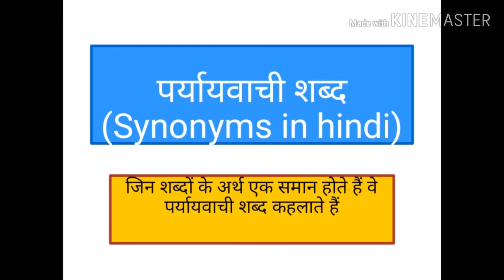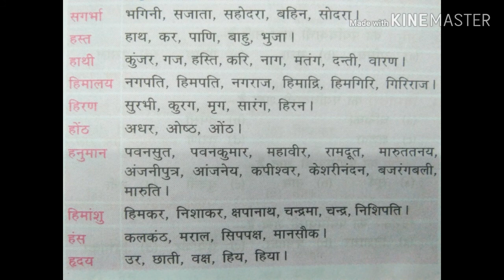महत्वपूर्ण पर्यायवाची शब्द /competitive exams/jbt commission / HPSSC / Teaching Talks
महत्वपूर्ण पर्यायवाची शब्द जो सभी परीक्षाओं में पूछे जाते हैं
हिमाचल प्रदेश जेबीटी कमीशन के सिलेबस के अंतर्गत हिंदी विषय में पर्यायवाची शब्द अवश्य पूछे जाते हैं
# पर्यायवाचीशब्द
हिमाचल प्रदेश की प्रसिद्ध पर्वत चोटियां
 हिमाचल प्रदेश के जिलों की सबसे ऊंची चोटियां
शिल्ला
 मनीरेंग
  डिब्बी बोकरी पिरामिड
पीरपंजाल इत्यादि.

psychology and child development top 30 question in hindi for D.el.ed and b.ed

video editing credit kinemaster

Education point